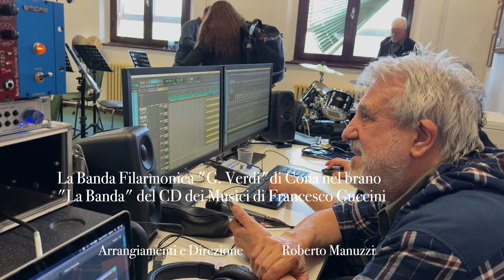The Making of "La Banda" dei Musici di Francesco Guccini Rev1 2022 (4K)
Il video registrato l'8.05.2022 racconta il contributo della Filarmonica "G. Verdi" di Cona alla realizzazione del brano "La Banda" che verrà incluso nel CD dei Musici di Francesco Guccini di prossima pubblicazione.

Nella sede della banda a Contrapò i musicisti storici della band di Francesco Guccini come Ellade Bandini, Juan Carlos "Flaco" Biondini e lo stesso Roberto Manuzzi che, oltre a dirigere la banda ed arrangiarne le parti, ha registrato contributi con fisarmonica ed armonica a bocca.

Nel CD i brani saranno inframmezzati dalla voce di Guccini che racconterà inediti aspetti relativi alle canzoni storiche riarrangiate per l'occasione e ai nuovi brani composti da Biondini ed altri autori.